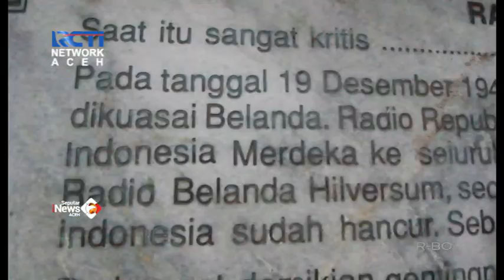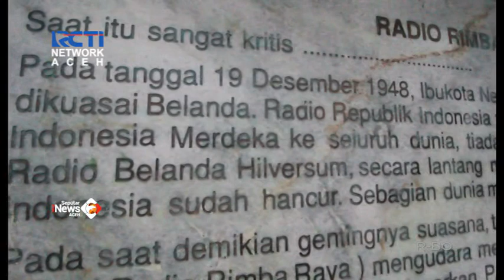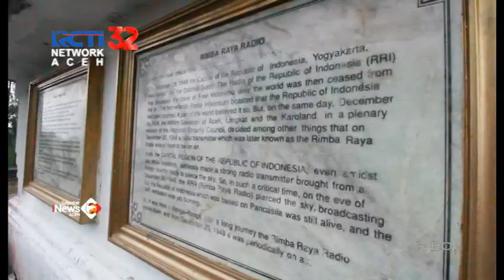SAMBUT HUT RI KE-76 KOMUNITAS RIDER TOURING KEMERDEKAAN